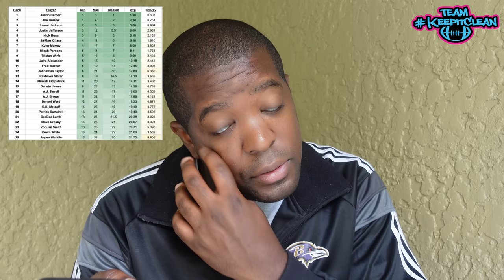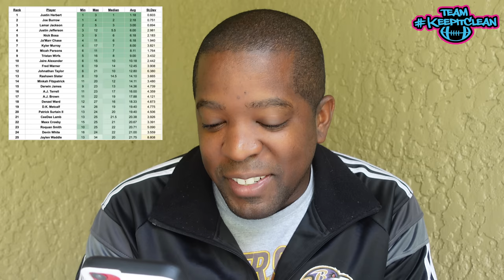JUSTIN HERBERT RANKED AHEAD OF LAMAR JACKSON IN TOP 25 NFL PLAYERS 25 & UNDER